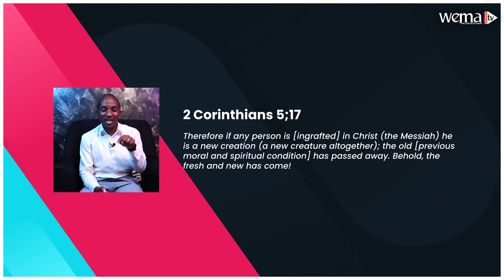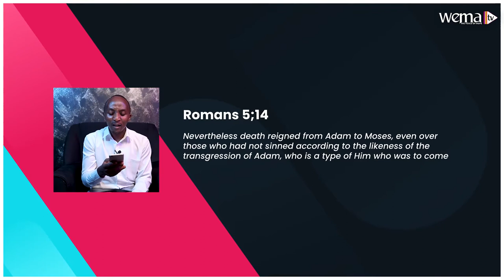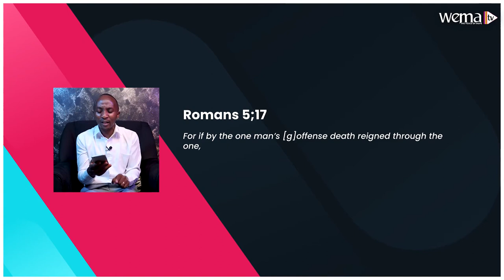Defined In Christ